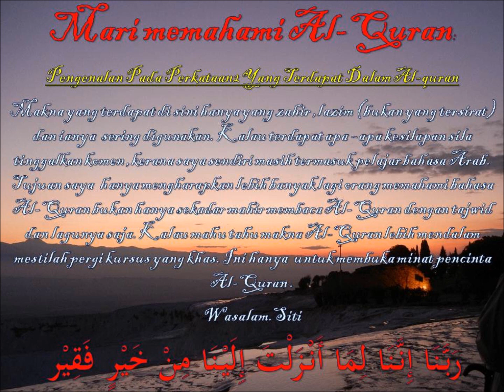memahami Al Quran dgn perkataan عنكم